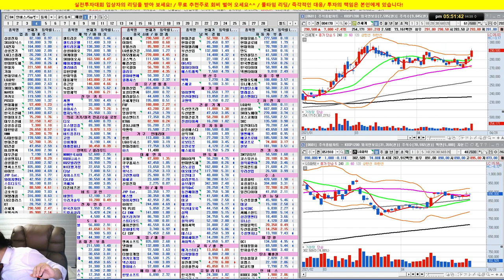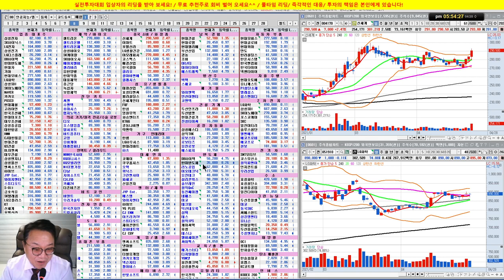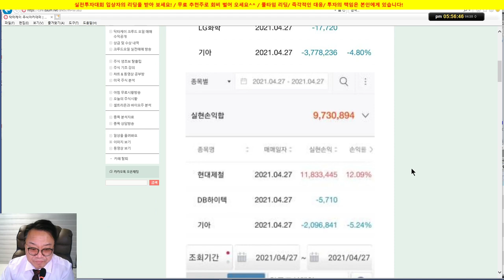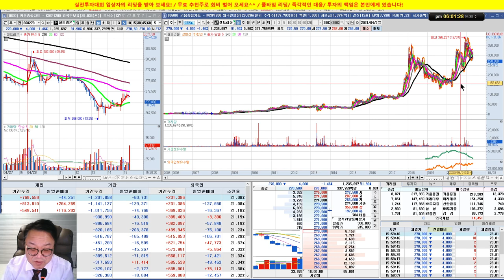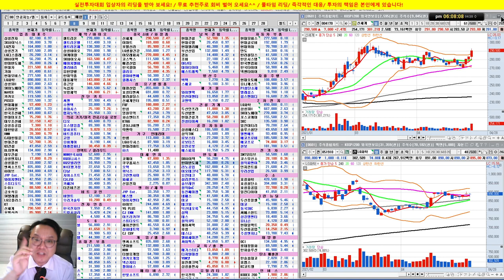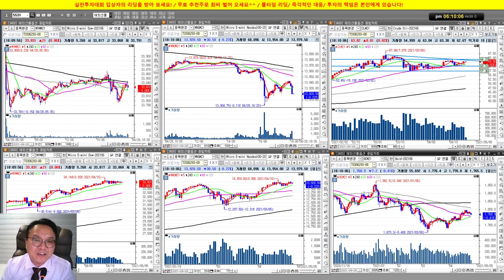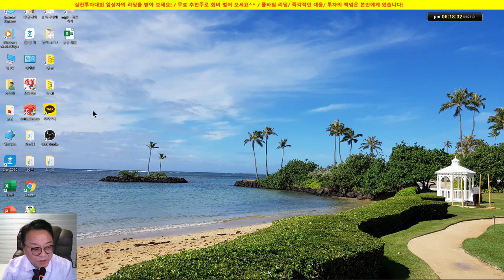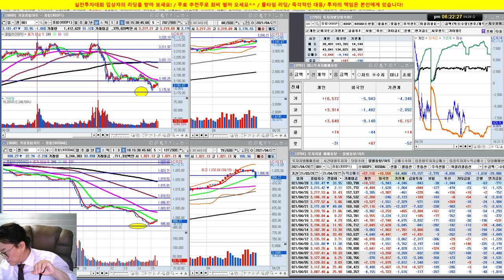마감시황/실전투자대회 입상자 닥터케이의 주식방송/21/04/28